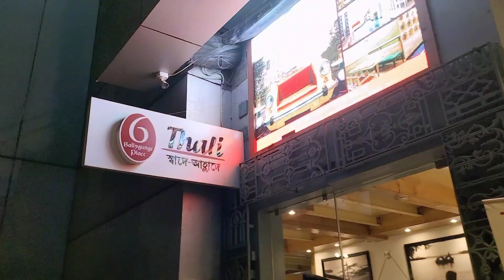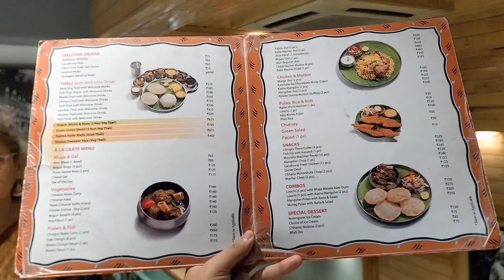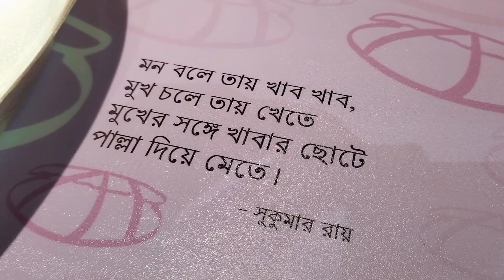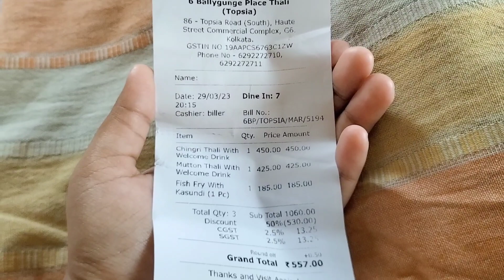6th Ballygunge Place Thali | 50% Off 😱 in every item | Non - Veg Thali | Mutton Kosha 😋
Location - 86A, Topsia Rd, Seal Lane, Gobra, Kolkata, West Bengal 700046 (Ojas Banquet Hall)

Timings - Monday to Sunday (12PM - 09:45PM)

They have many branches in many areas (For Proper Details) Search in Google